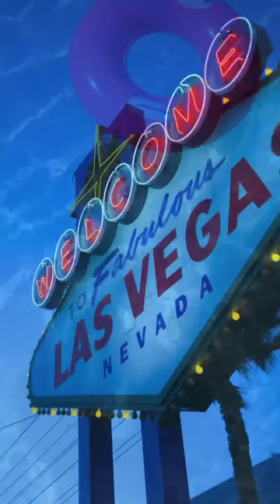Dive In Movies: Las Vegas’ Movie Theater by the Pool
Get ready for the ultimate movie experience at The Cosmo Las Vegas! Dive in Movies takes cinema to a whole new level as you enjoy your favorite films while floating in the iconic Boulevard Pool. Immerse yourself in the cinematic magic under the stars as you relax in a poolside seat or lounge on a comfy tube. Indulge in delicious snacks and refreshing cocktails while being captivated by a selection of classic and contemporary films. Dive in and make unforgettable memories with friends and family in this unique and enchanting setting. Join us for an unforgettable evening of movie magic and relaxation at The Cosmo Las Vegas! 🎥🌟